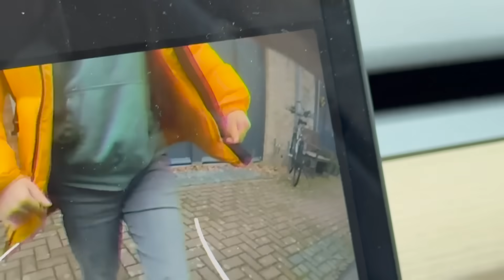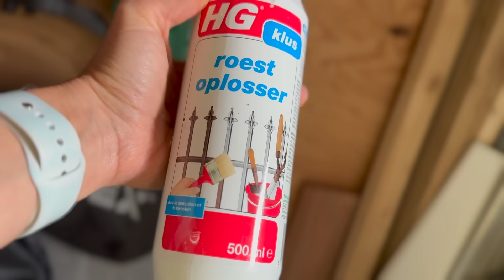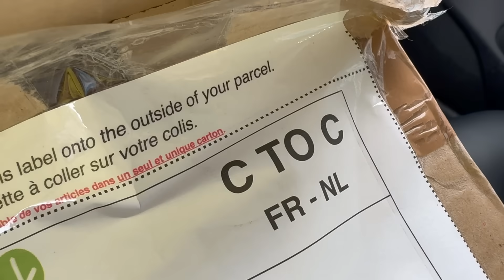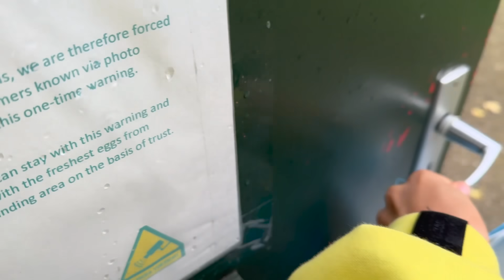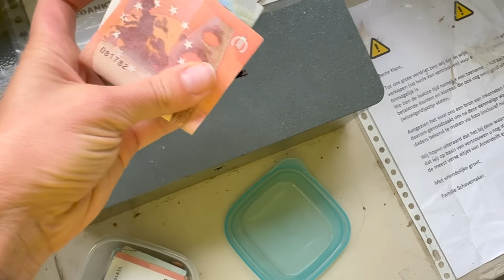Делаю тумбочки. Шторм. Купила наколенники. Продолжаю ремонт в ванной